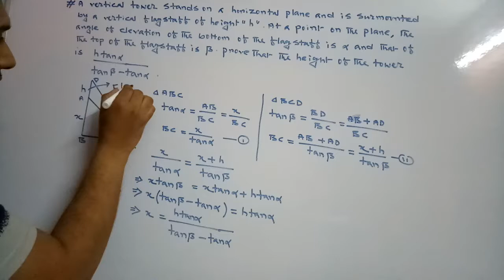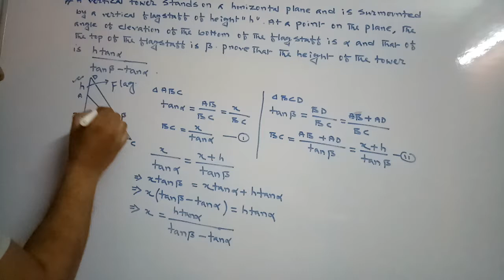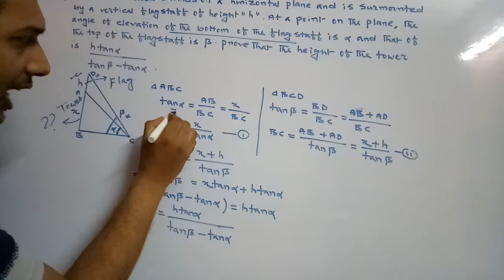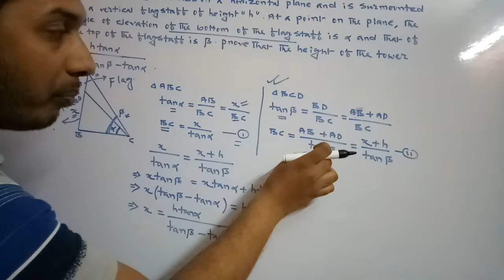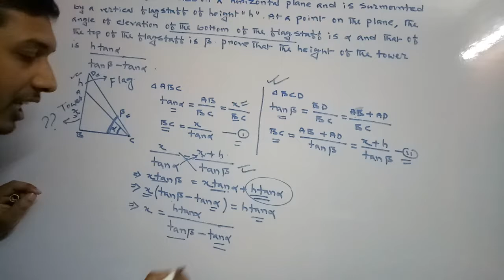Height and Distance (I.C.S.E X)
A vertical tower stands on a horizontal plane  and is surmounted by a vertical flagstaff of height 'h'. At a point on the plane, the angle of elevation of the bottom of the flagstaff is α and that of the top of the flagstaff is β. Prove that the height of the tower is htan⁡α/tanβ- tanα